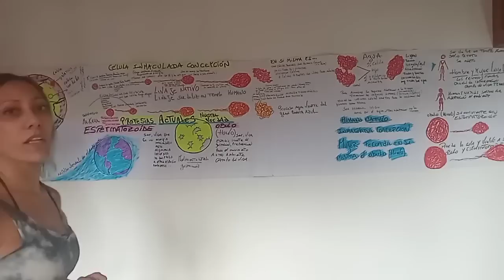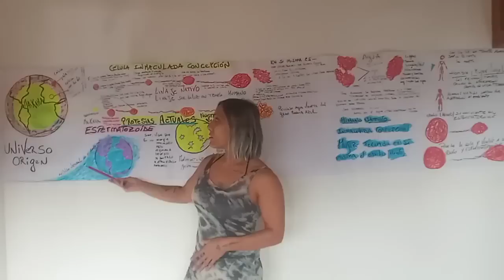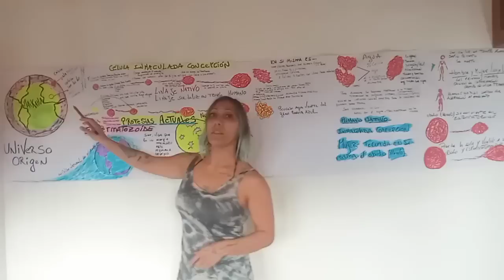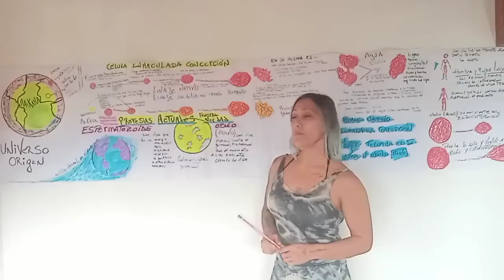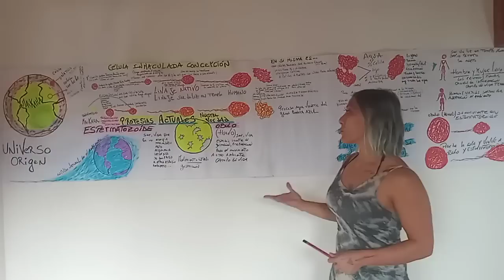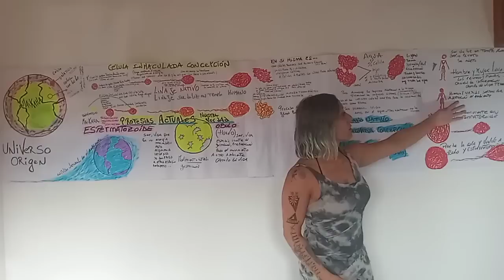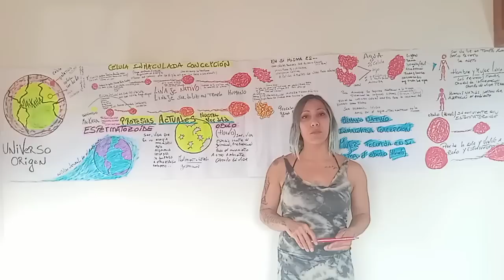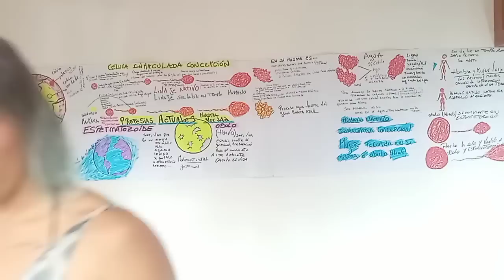P. 3 / Video 1 INMACULADA CONCEPCIÓN ❤️